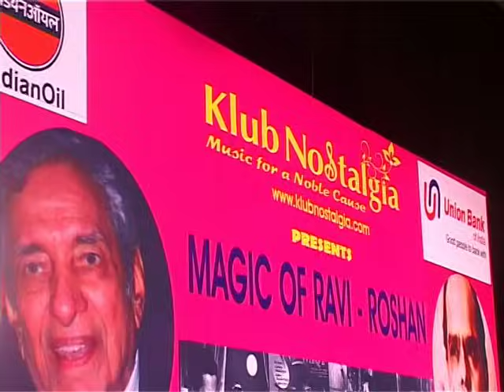2013-10-26_In hawaon mein_Sangeeta M. & Rana C.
Gumrah (1963), Asha, Mahendra Kapoor, Ravi Shankar Sharma, Sahir Ludhianvi (Mala Sinha, Sunil Dutt)
Date & Place:  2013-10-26_Magic of Ravi-Roshan_Matunga West,Mumbai (Yashwant Natya Mandir)
Performer(s): Sangeeta Melekar & Rana Chatterjee

Rana Chatterjee and Sangeeta Melekar performing during our Magic Of Ravi-Roshan Show on 26th Oct 2013 at Yeshwant Natya Mandir.